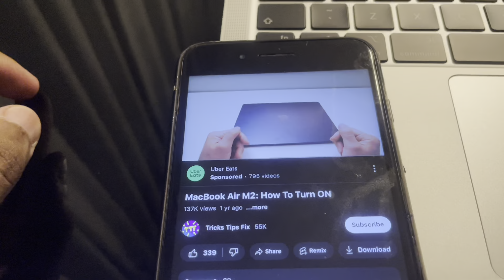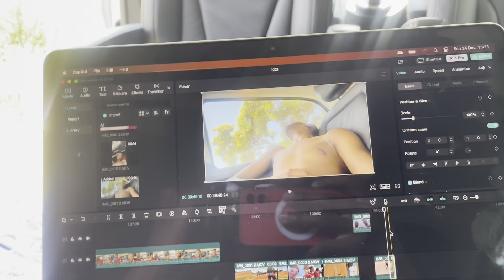I CHASED CHICKENS IN VENDA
Hope you guys like these vlogs I'll be dropping